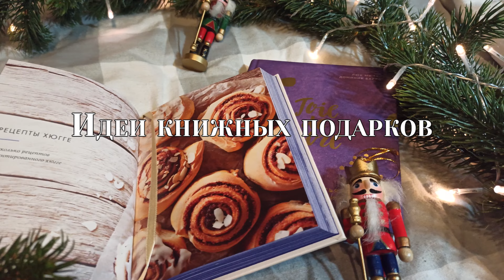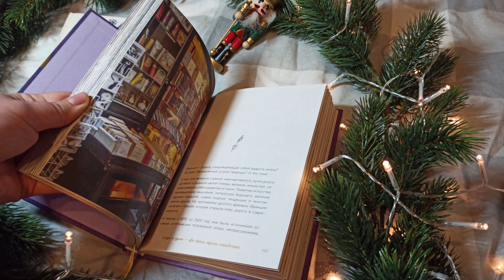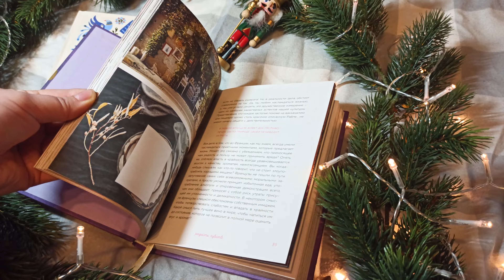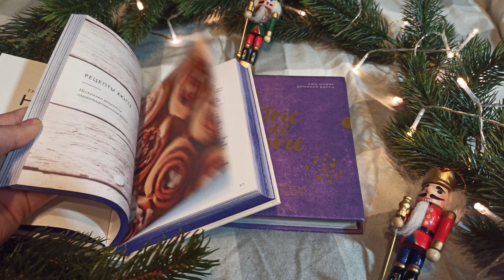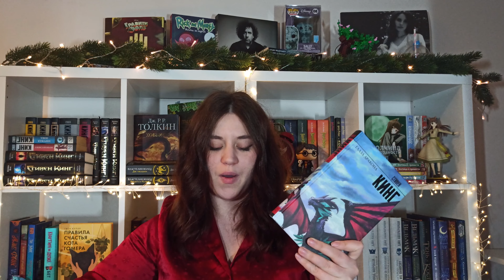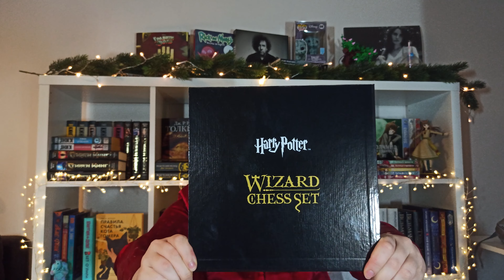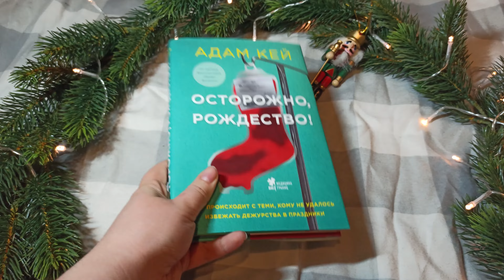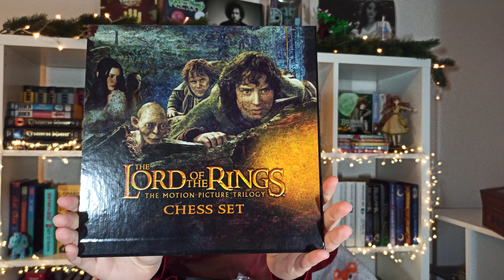Идеи книжных подарков | купила лучший подарок в lidl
Всем привет! Давайте сегодня обсудим что подарить родным и друзьям на Новый год и рождество!